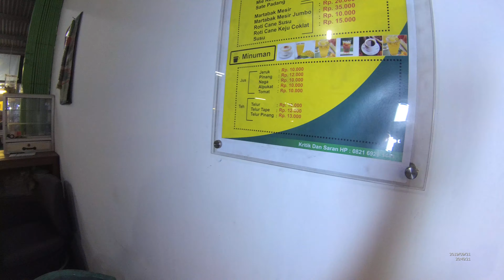Indonesia Cibarusah Street Food 4461 Part.2 Egyptian Murtabak MartabakMesirWarnaMudaBoffetYN010050